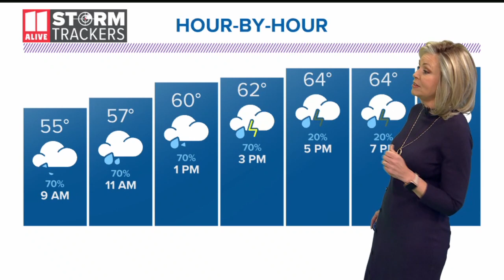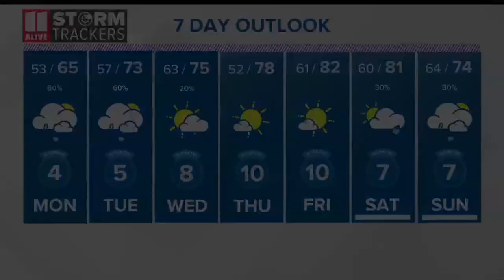Evening weather for March 22, 2020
What to expect on Sunday heading into the week.